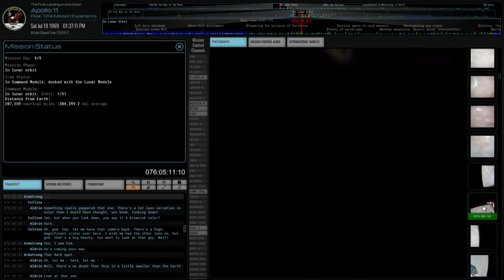What it was like to track the Apollo 11 mission to the moon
Millions of people tracked the astronauts on their nine-day mission to the moon 50 years ago. Apolloinrealtime is a website that pulls together audio, photos, videos and transcriptions of the mission, so people can do the same today. Canadian Ben Feist is the creator of the ambitious project.